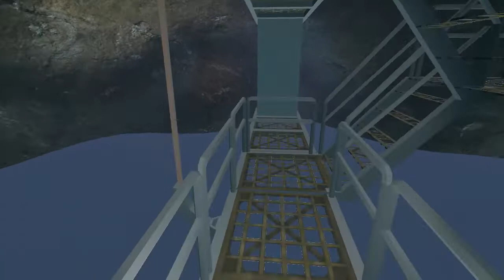The Village by NL / Student Work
Made in Blender & Unity.